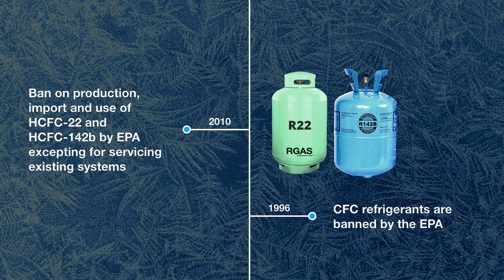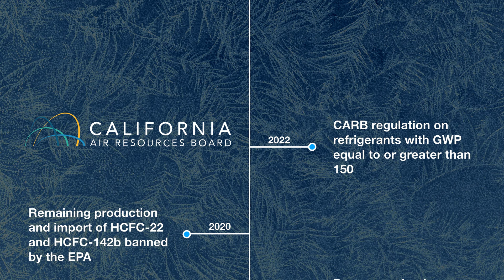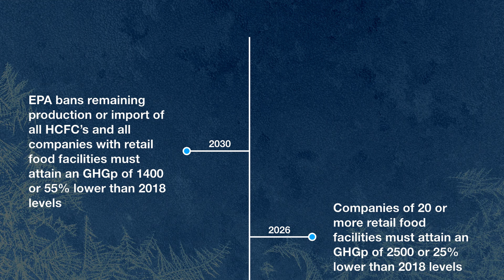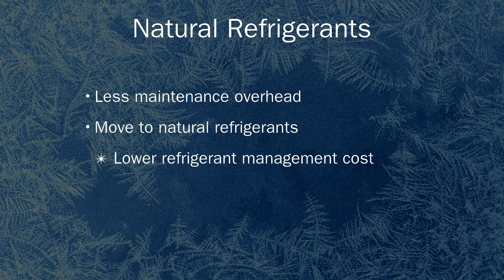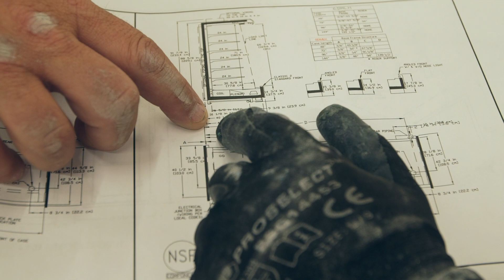The Future of Refrigeration in Food Retail CARB Updates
Let's face it, the refrigeration industry is in constant transition. New regulations, new timelines, new environmental concerns and new ways to safeguard the planet. This video gives you an overview of the regulatory environment that includes the December 2020 CARB updates.